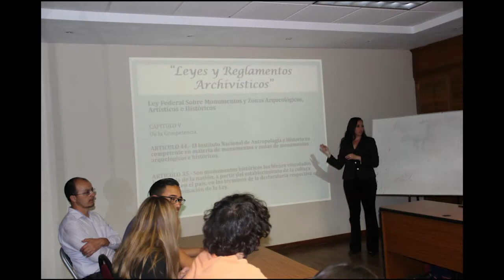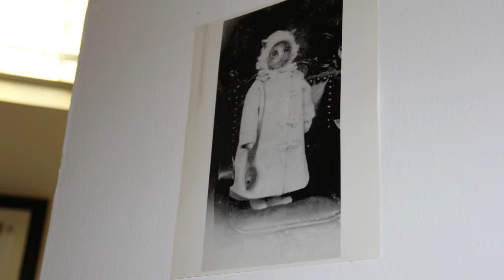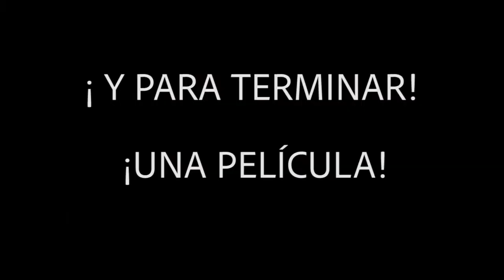III Semana de Historia.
Trabajo realizado por Marcelo Granados e Irving Gordillo de la Licenciatura en Periodismo de la Universidad Autónoma de Chihuahua.